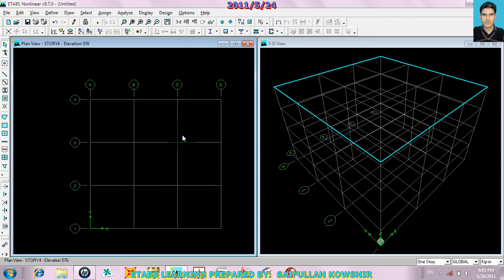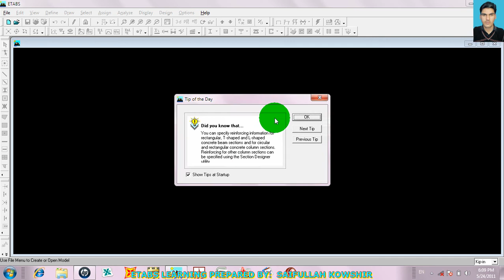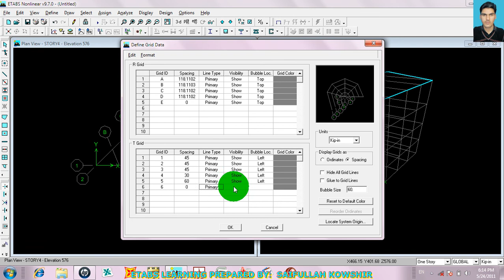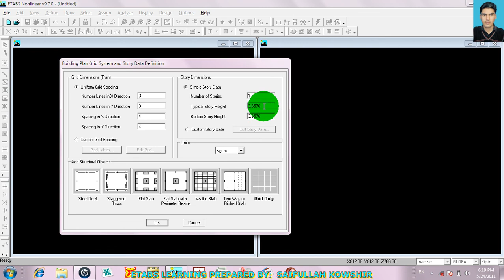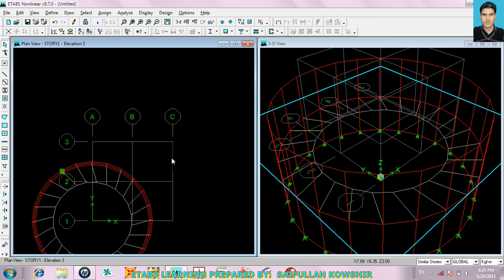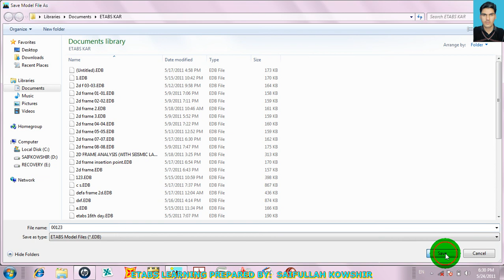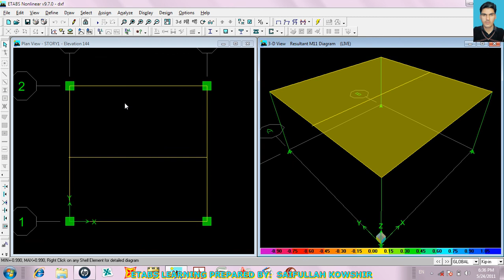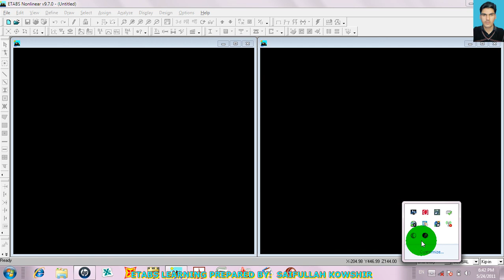ETABS 9 7 Pashto SK 29